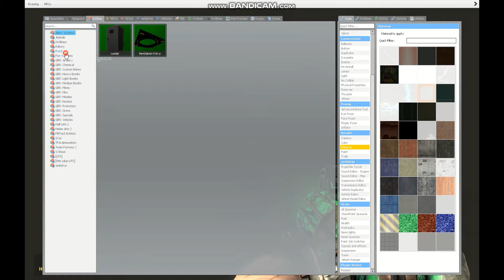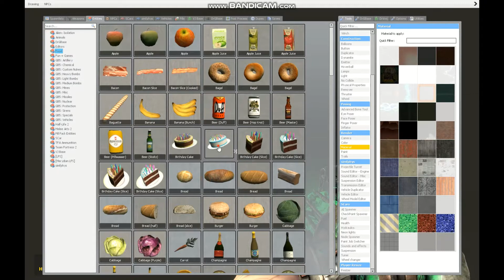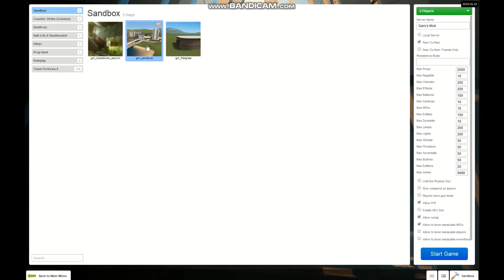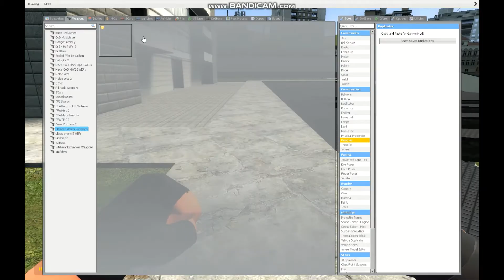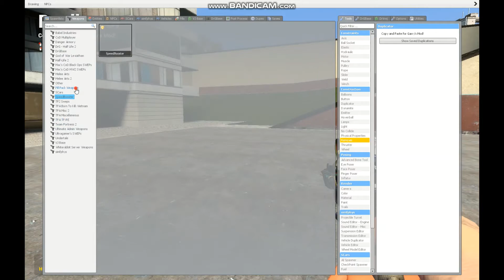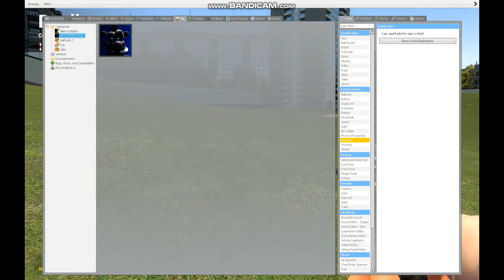Chicken Nugget, Funtime Freddy and Elmo's Letter of The Day(Gmod Skits)(CONTAINS STRONG LANGUAGE!)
Thanks to Gawblin Slayer for his help!
The Funtime Freddy skit actually was recorded the day before my birthday.